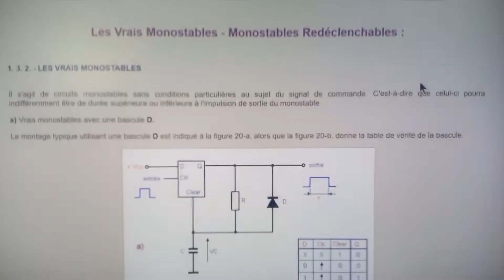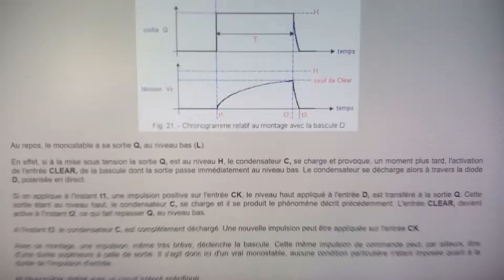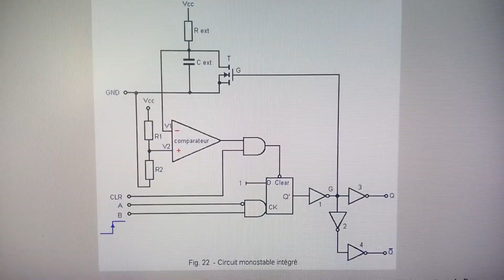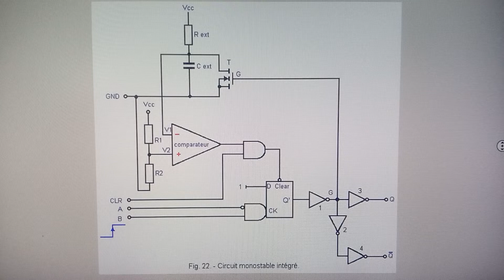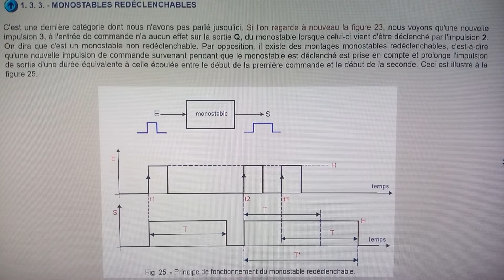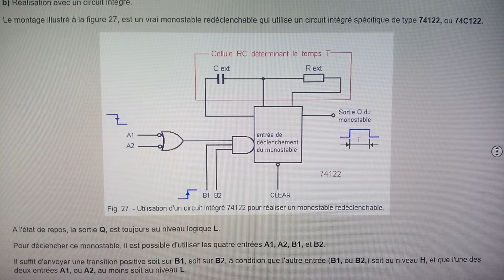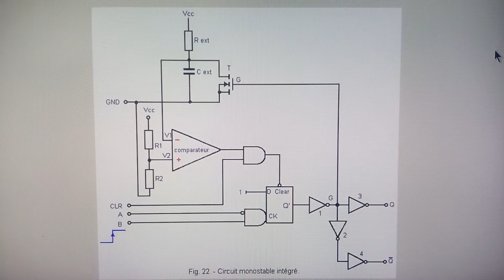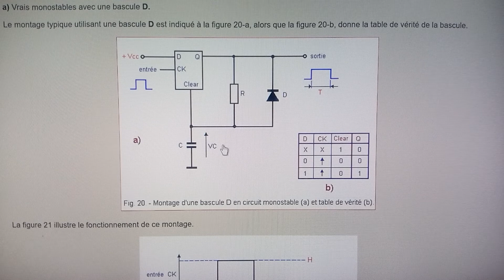44. - Les Vrais Monostables - Monostables Redéclenchables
Les Vrais Monostables - Monostables Redéclenchables :

1. 3. 2. - LES VRAIS MONOSTABLES

Il s'agit de circuits monostables sans conditions particulières au sujet du signal de commande. C'est-à-dire que celui-ci pourra indifféremment être de durée supérieure ou inférieure à l'impulsion de sortie du monostable.

a) Vrais monostables avec une bascule D.

Le montage typique utilisant une bascule D est indiqué à la figure 20-a, alors que la figure 20-b, donne la table de vérité de la bascule. (Voir la Vidéo).

Daniel